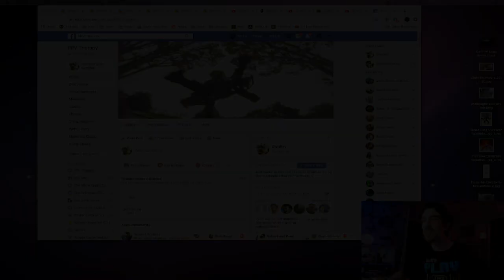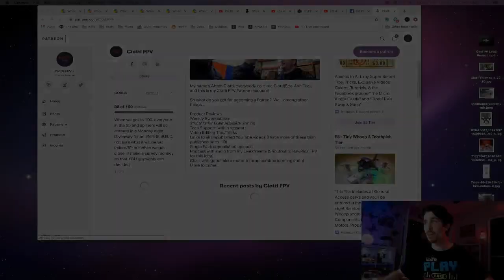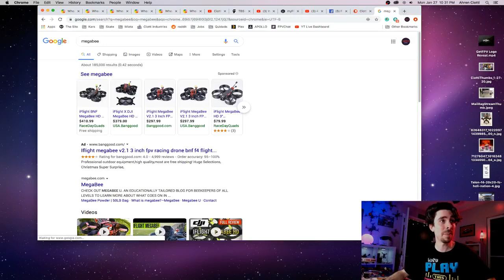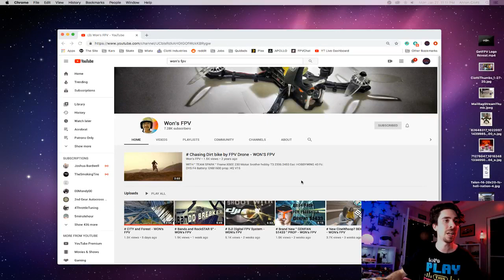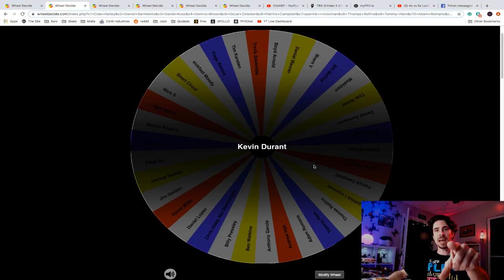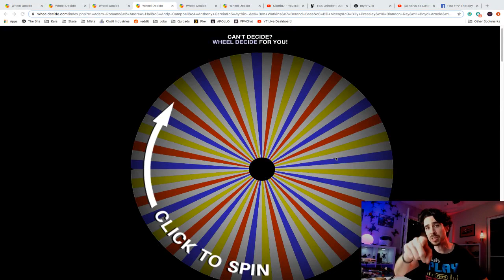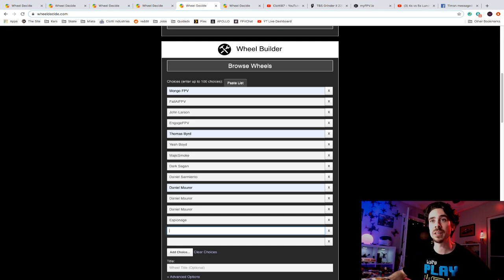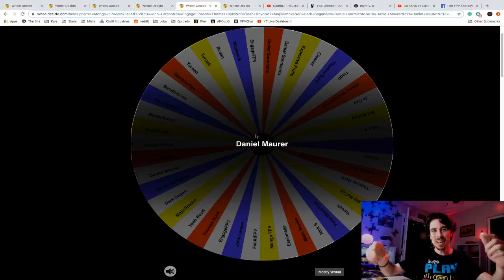Q&A, Weekly Giveaways, 3" Frame News, & RAW Charlotte Rips